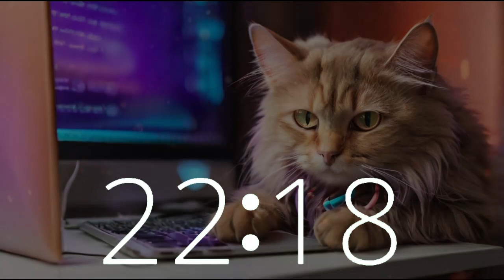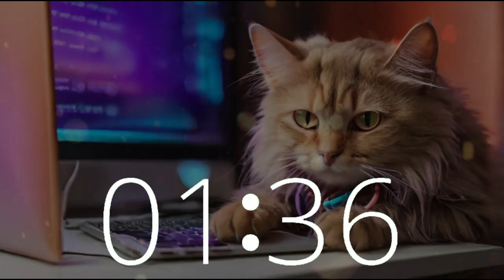🕒 1 Hour Timer (60 Minute Timer) Lofi House Music International Rescue Cat Day 🐱🎧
Join Techtonic Grooves' dynamic world as we celebrate International Rescue Cat Day with our special 1 hour music timer featuring a countdown and 10-second warning alarm! Dive into a blend of upbeat lofi house music while an image of a cat coding at a laptop computer sets the mood.